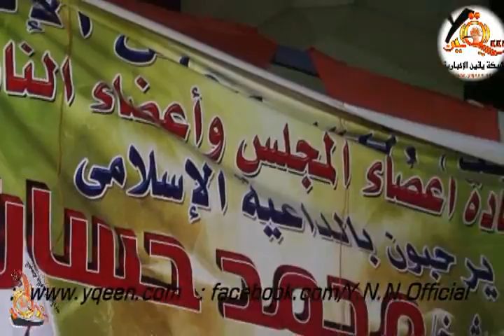قرآن بصوت جميل في مؤتمر حزب النور